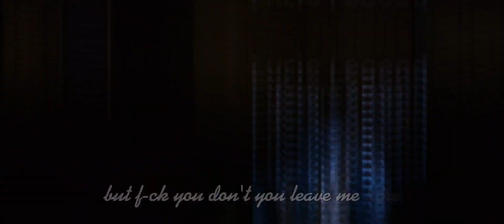Edit for @LunaHorseRidingTales contest || Lucie 💜